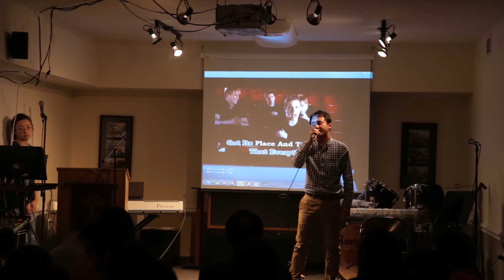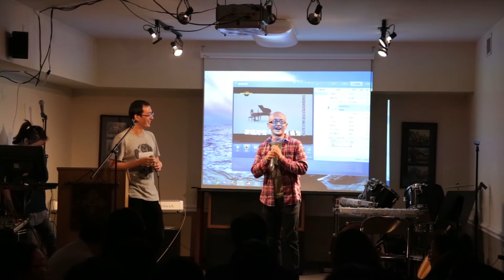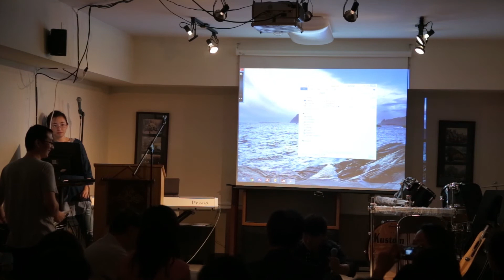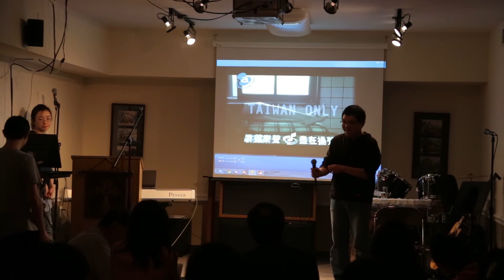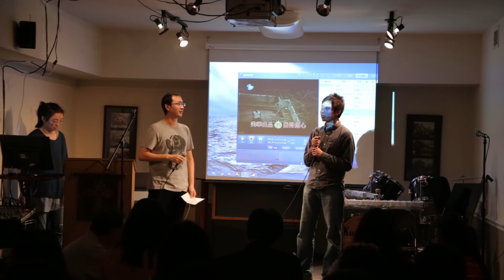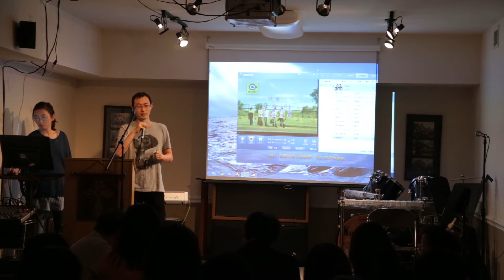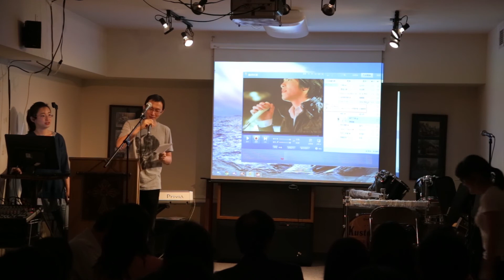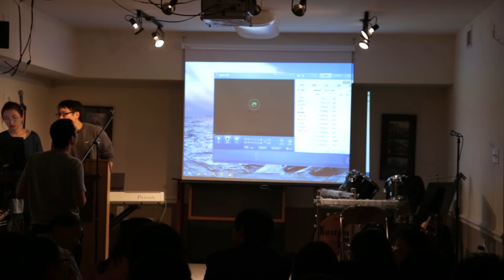2014诺城灵粮堂卡拉OK大赛 全场高清视频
2014诺城灵粮堂卡拉OK大赛